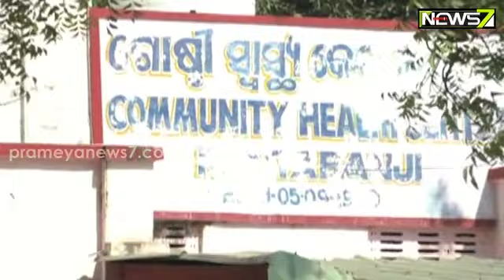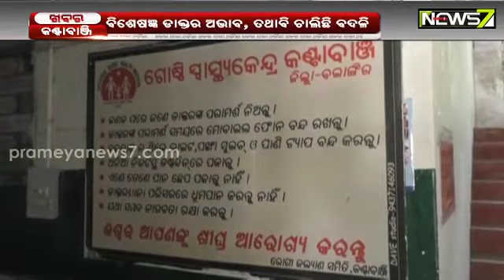କଣ୍ଟାବାଞ୍ଜି ଗୋଷ୍ଠୀ ସ୍ୱାସ୍ଥ୍ୟ କେନ୍ଦ୍ରରେ ବିପର୍ଯ୍ୟସ୍ତ ଚିକିତ୍ସା ବ୍ୟବସ୍ଥା, ବିଶେଷଜ୍ଞ ଡାକ୍ତରଙ୍କ ଅଭାବ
କଣ୍ଟାବାଞ୍ଜି ଗୋଷ୍ଠୀ ସ୍ୱାସ୍ଥ୍ୟ କେନ୍ଦ୍ରରେ ବିପର୍ଯ୍ୟସ୍ତ ଚିକିତ୍ସା ବ୍ୟବସ୍ଥା, ବିଶେଷଜ୍ଞ ଡାକ୍ତରଙ୍କ ଅଭାବ; ତଥାପି ଚାଲିଛି ବଦଳି । କେବେ ନିଯୁକ୍ତ ହେବେ ଡ଼ାକ୍ତର?